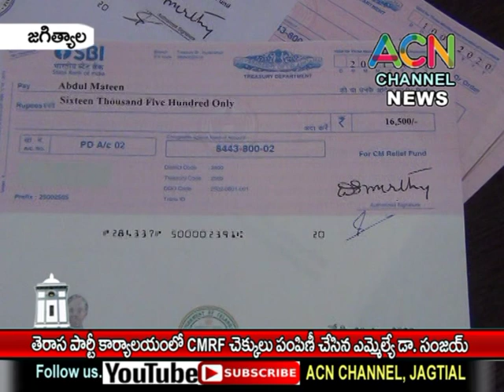జగిత్యాల : తెరాస పార్టీ కార్యాలయంలో CMRF చెక్కులు పంపిణీ చేసిన ఎమ్మెల్యే డా. సంజయ్